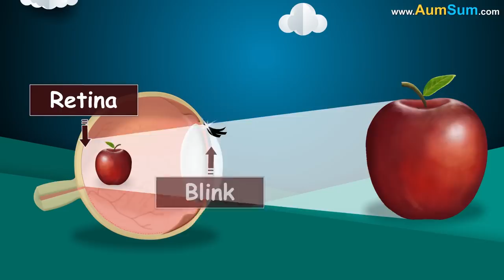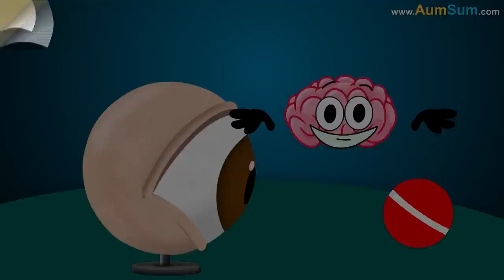Why doesn't it go Dark when we Blink? + more videos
We see objects when light from those objects enters our eyes and hits the retina. But, when we blink, our retina doesn't receive any light.

Then, why doesn't it appear dark?

Because our brain suppresses this information from retina, ignoring the darkness.  Thus, we don't consciously realize that it has gone dark.

Also, experts say, a part of our brain called Medial Prefrontal Cortex, stores the last image we see before blinking and uses it to fill in the darkness. Thus, we feel that we are watching a continuous picture, without interruption.

In addition to this, if we blink while watching a moving object, our brain gauges the difference in positions of the moving object, before and after the blink. Accordingly, it adjusts our eye muscles, helping them maintain focus on the moving object, even after the blink.